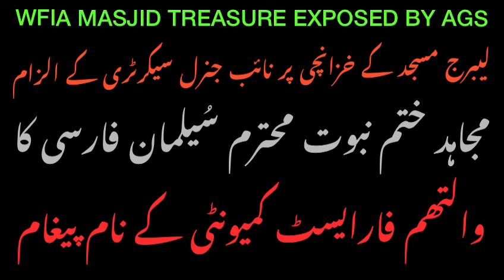Wfia jamia masjid Lea bridge road London raja irfan akthar resigned